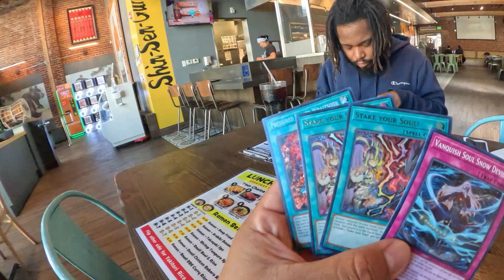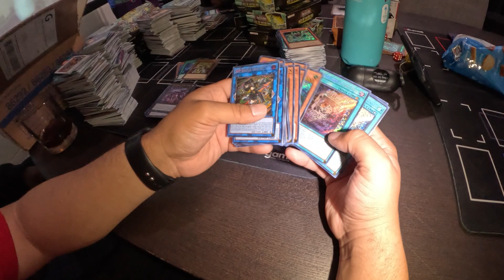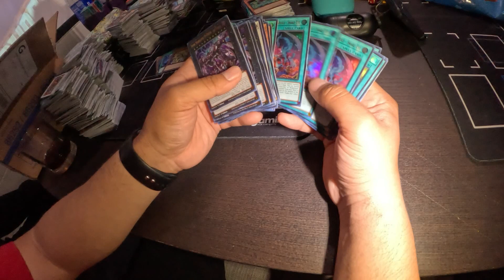Yu-Gi-Oh! Team ROTC: Vlog #19 Age Of Overlord Case Opening Pulls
Thought I recorded more but here are the pulls we got from our Age Of Overlord Case!

Also!